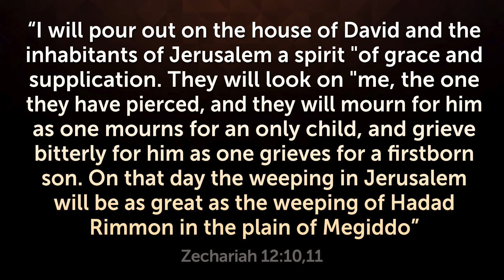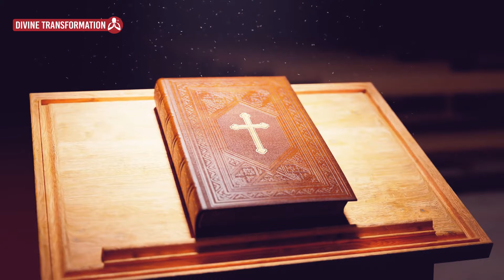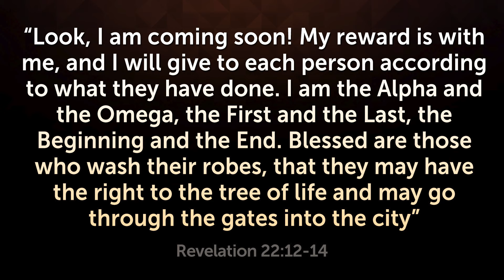IS THE RED HEIFER BEING SACRIFICED IN ISRAEL AFTER 2000 YEARS?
You need to know what is happening!